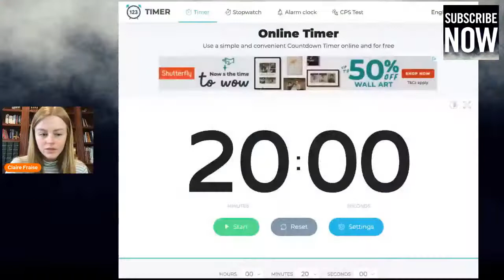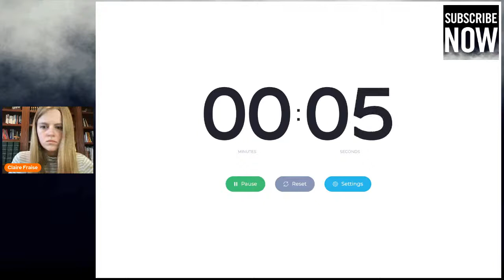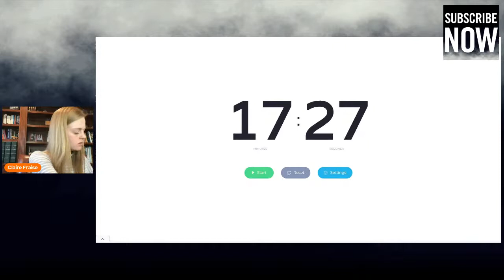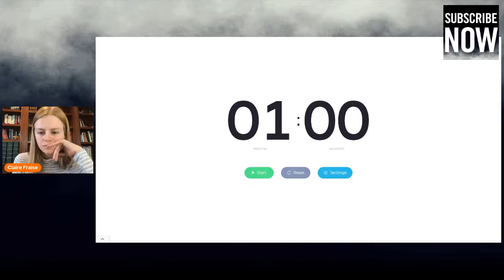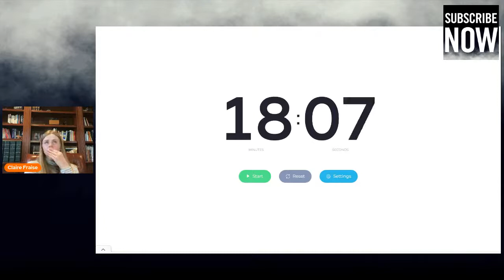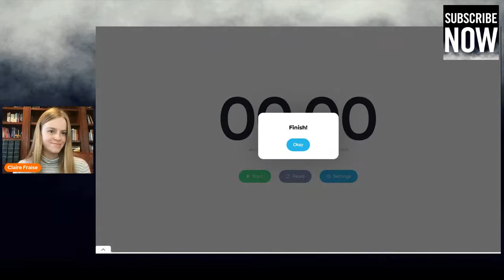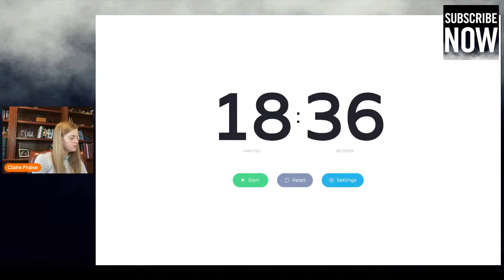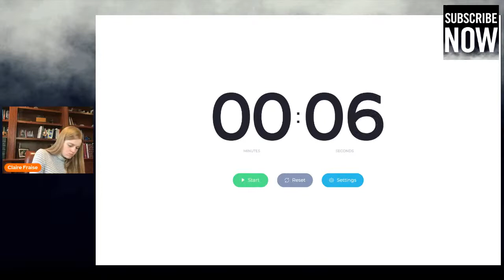LIVE Writing Sprints - Bring Your WIPs and Plot Questions!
Join me for some live writing sprints and let's get some work done!

Bring the projects you're working on and your plot questions. I'm happy to help you work through ideas or plot holes between sprints.

👻 B U Y  T H E Y  S T A Y

Read for FREE in Kindle Unlimited